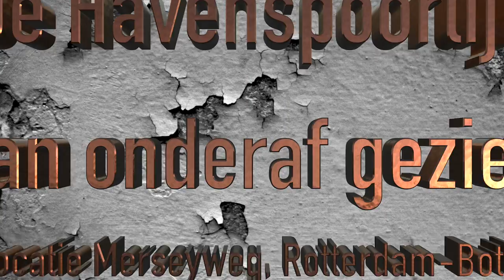20150812, De Havenspoorlijn, van onderaf gezien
Een niet doorsnee standpunt voor opnames van een trein.